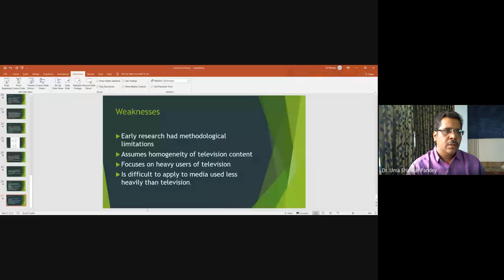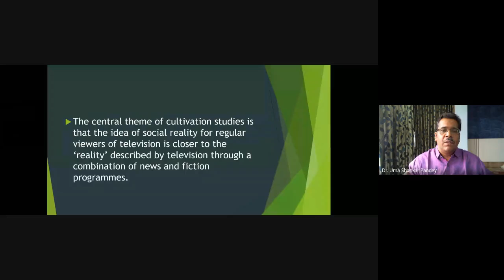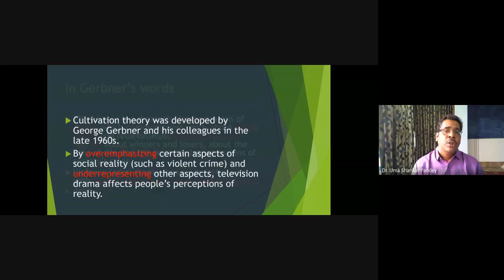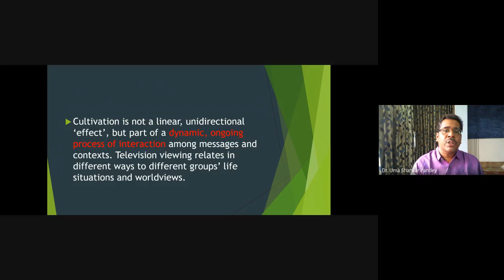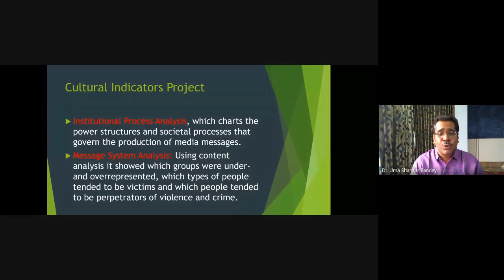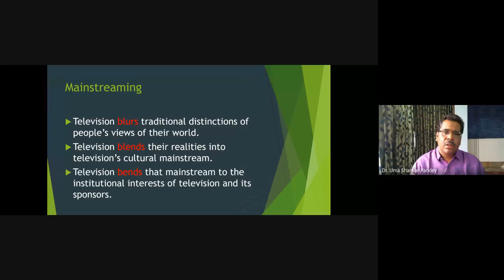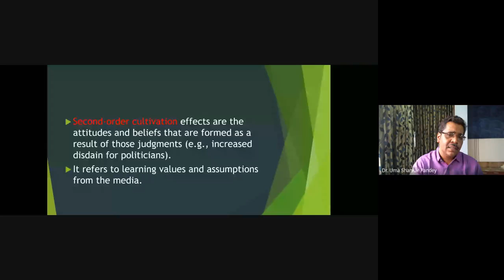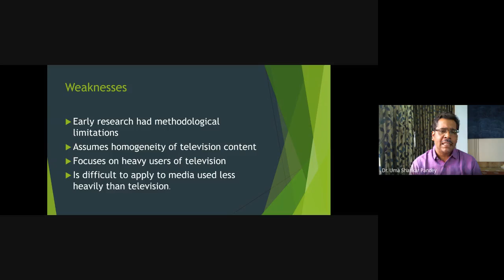Cultivation Theory by USP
Dr. Uma Shankar Pandey explains Cultivation Theory in this web lecture. The central theme of cultivation studies is that the idea of social reality for regular viewers of television is closer to the ‘reality’ described by television through a combination of news and fiction programmes.